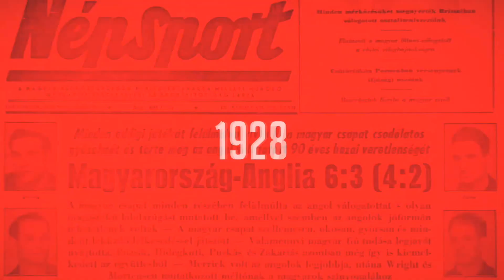Lauge: A Veszprém–Szeged olyan, mint a Nordderbi, de érzelemdúsabb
125. alkalommal találkozott egymással a Veszprém és a Szeged férﬁ kézilabdacsapata, ezúttal az NB I legnagyobb rangadóján. A végig nagy hőfokú, de sportszerű és izgalmas mérkőzésen a hazai csapat egy góllal nyert. A találkozó után a győztes csapatból az első magyar derbijén résztvevő Rasmus Laugéval és Petar Nenadiccsal beszélgetett az NSO Tv stábja.